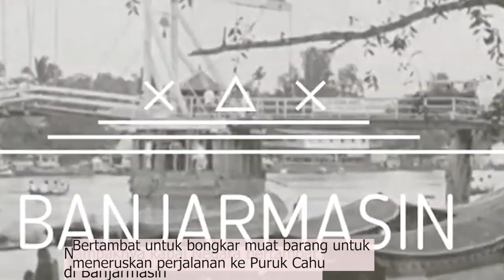Lebih detail Dokumentasi Perjalanan pada Belanda tahun 1925-1929 dari Banjarmasin ke Puruk Cahu.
Perjalanan Kapal Uap Negara pada zaman Hindia Belanda dari Banjarmasin Ke Puruk Cahu pada tahun 1925 S/D 1929, dimana waktu itu transportasi air melalui sungai merupakan satu satunya jalan ke Hulu Sungai Barito.

Cuplikan perjalanan video diambil dari
Documentation of the Dutch East Indies on the island of Borneo (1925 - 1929) upload by Info Itah.
Sound effect
Rowing a wooden boat sound effect no copyright | paddle boat sailing sounds | HQ by Nagaty Studio.
steam whistle of the historic steamboat "PD Pirna" by Cruisetricks.